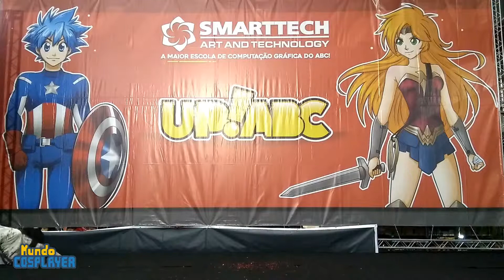Apresentação Cosplay - Grupo de Terror - UP! ABC 2019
Confira como foi a apresentação cosplay em grupo destes cosplayers como três personagens icônicos dos filmes de terror no último domingo no Up!ABC em Santo André.